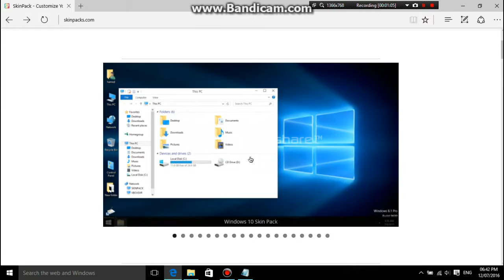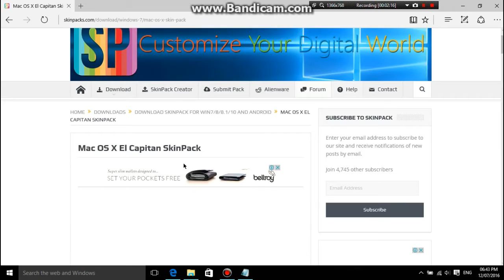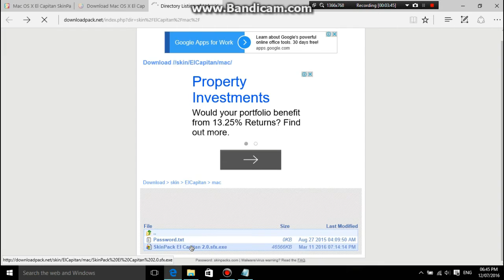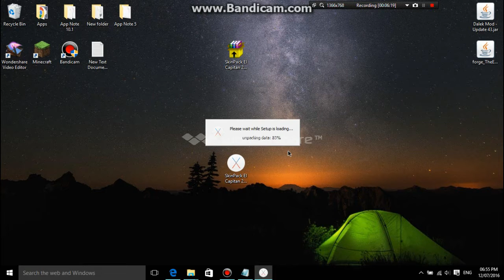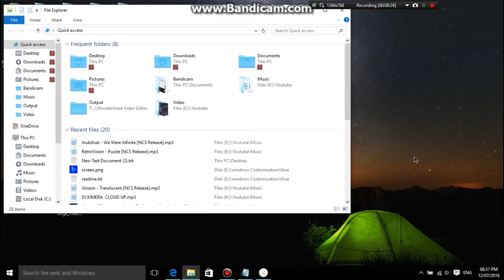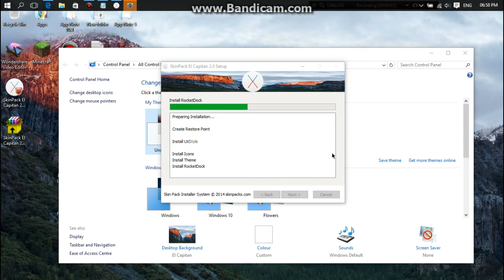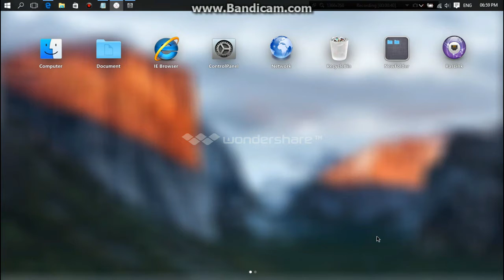How to install Mac OS X El-Capitan on windows7/8/8.1/10 {SkinPacks}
This video shows you also how to install other themes on your windows

Windows7, windows8, windows8.1, windows10 can all work

Password to Extract the APP:   skinpacks.com

see this video if you want to uninstall the theme